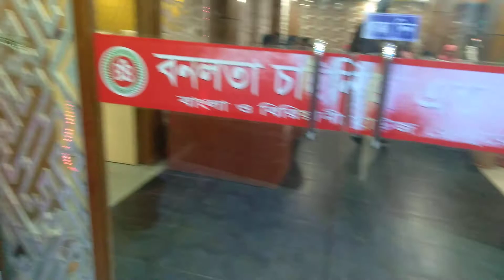বনলতা চাইনিজ রেস্টুরেন্ট এন্ড ফুড গ্যালারী কাশিনাথপুর বাজার রতন তেলপাম সংলগ্নl